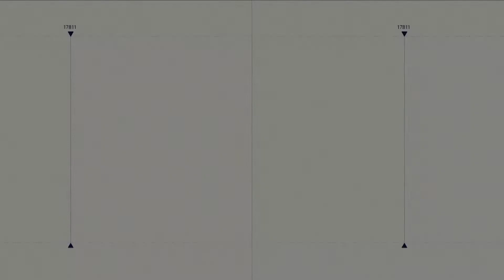'Instruments, kas nav vēl izmantots' – RPP darbinieku piemaksām vajadzīgi teju 2 miljoni eiro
"Mēs skatāmies piemaksas par darbu riska apstākļos tieši pamatfunkciju veicējiem, un te mēs varam viņas gradēt. Ja mēs runāsim par atalgojuma pārskatīšanu visai pašvaldības policijai, skaidrs, ka tās summas budžetā ir jāieplāno krietni lielākas," tā otrdien raidījumā "Spried ar Delfi" norādīja Rīgas domes priekšsēdētāja vietniece Linda Ozola, piebilstot, ka piemaksu ieviešanai Rīgas pašvaldības policijā nākamā gada galvaspilsētas budžetā būtu nepieciešami gandrīz 2 miljoni eiro. Ar šo summu pietiktu piemaksām 10%-25% apmērā no algas.